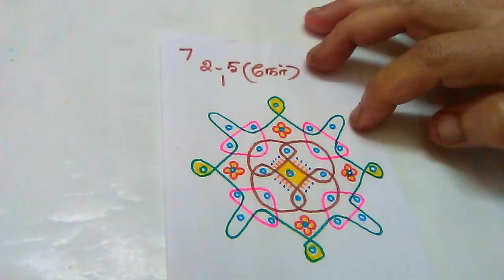Simple for beginners 7* 2 _5, * 1 straight dots